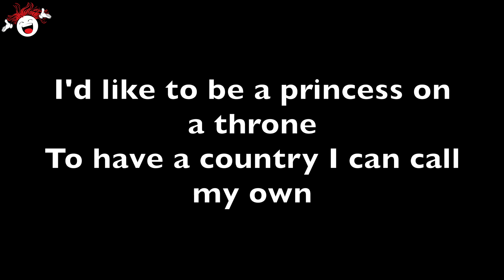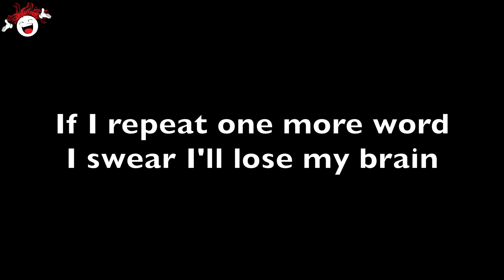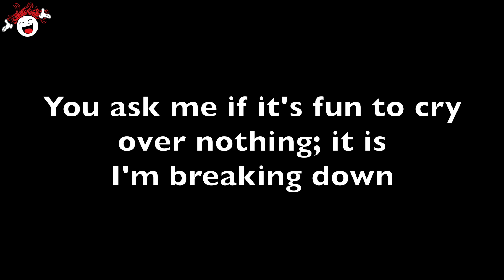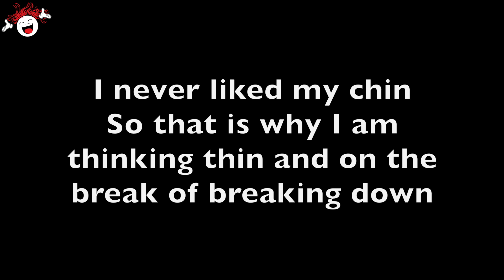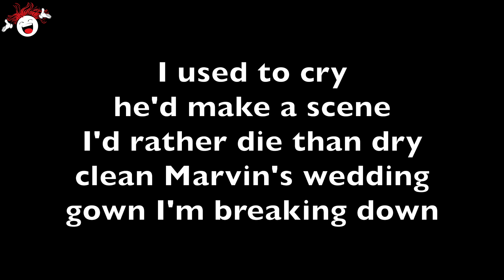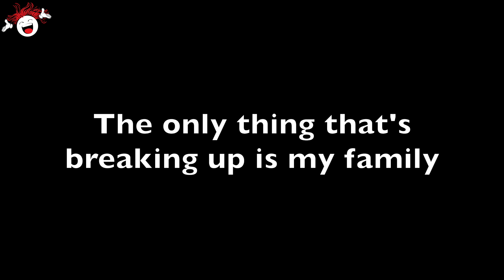I'm Breaking Down (Falsettos) - Backing Track & Lyrics 🎹 *A*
📝 🎶 Music and lyrics William Finn